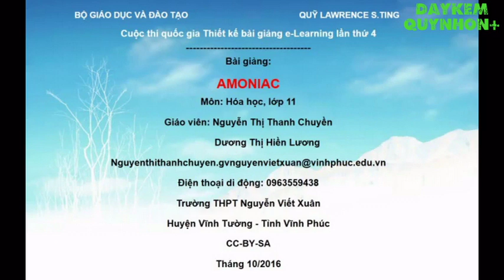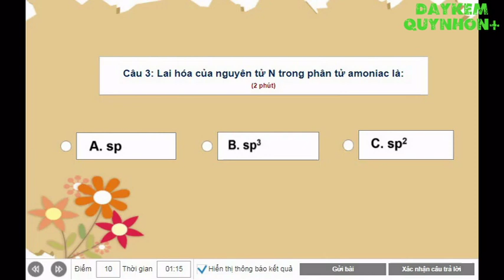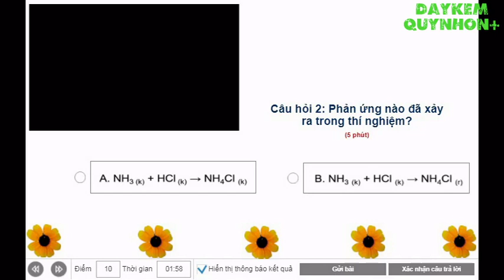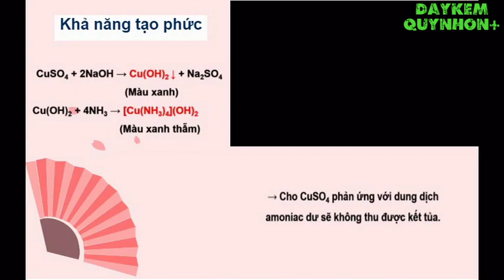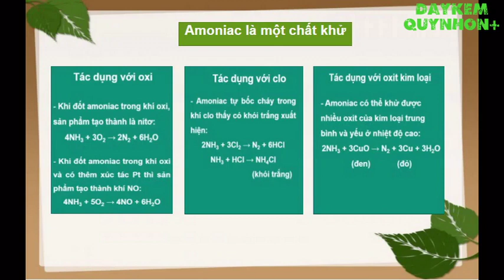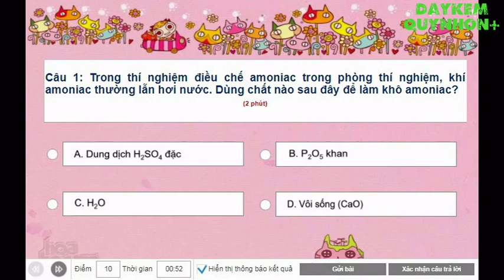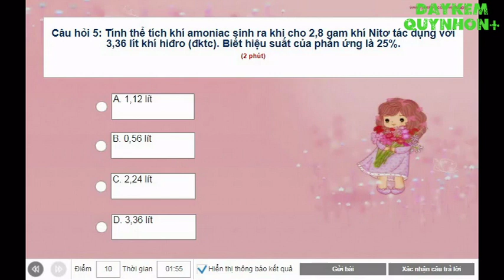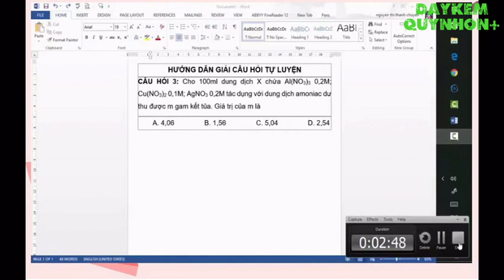Elearning AMONIAC Hóa học Lớp 11 - Nguyễn Thị Thanh Chuyền - Trường THPT Nguyễn Viết Xuân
CỤC CÔNG NGHỆ THÔNG TIN - BỘ GIÁO DỤC VÀ ĐÀO TẠO PHÁT HÀNH